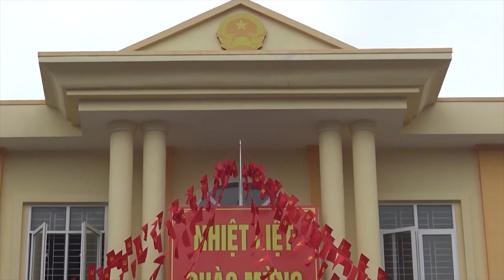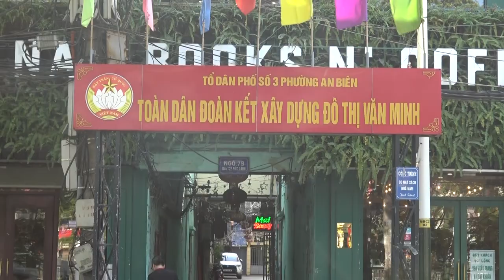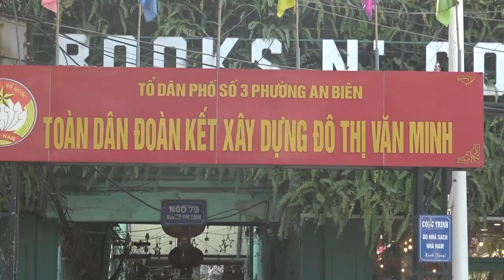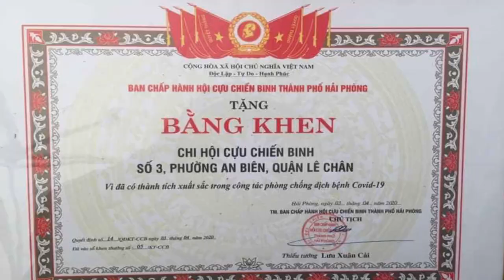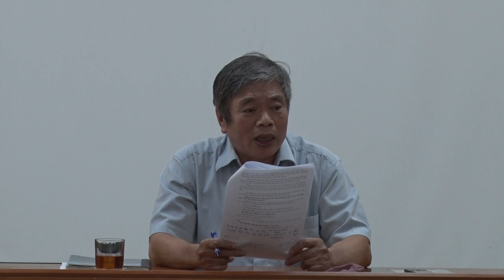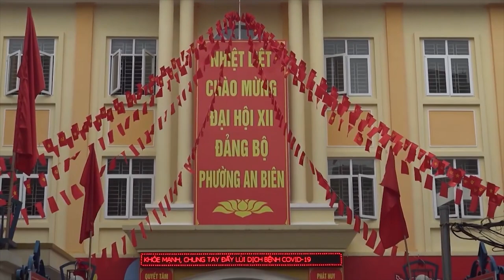CHI BỘ TỔ DÂN PHỐ SỐ 3 PHƯỜNG AN BIÊN